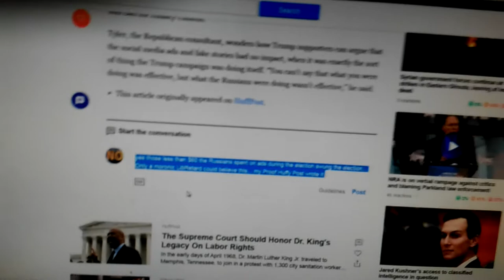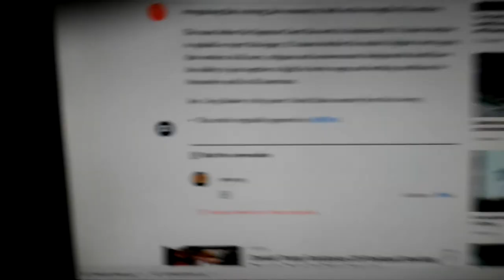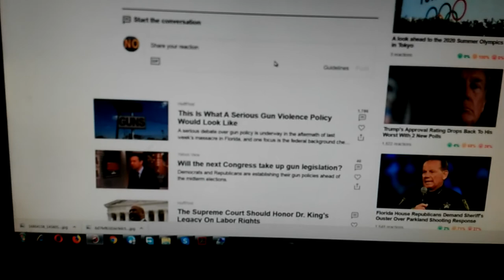Yahoo completely censoring my non profane comments 2-26-2018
watch as I prove Yahoo has me completely blocked from commenting ,ALL means to look at my comments+ commenting are blocked ...